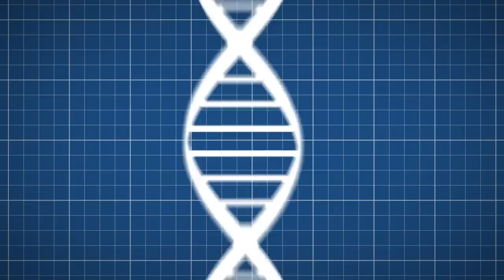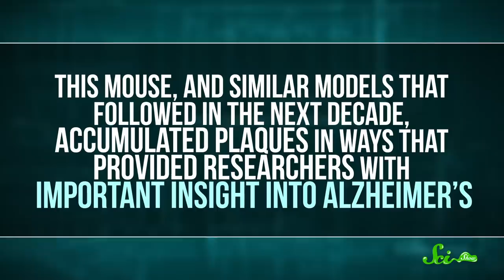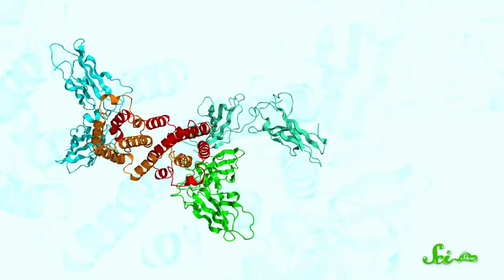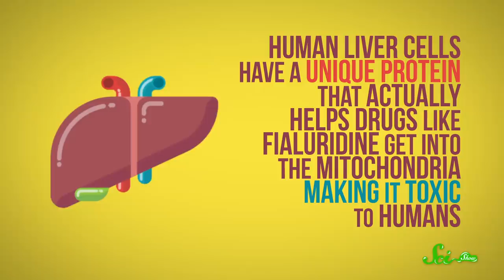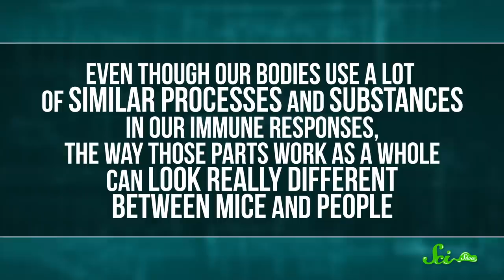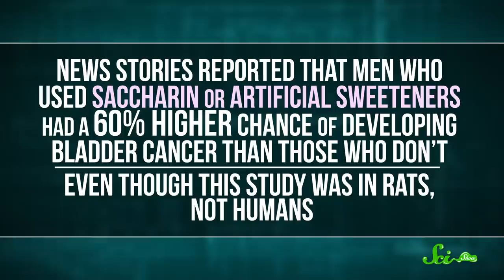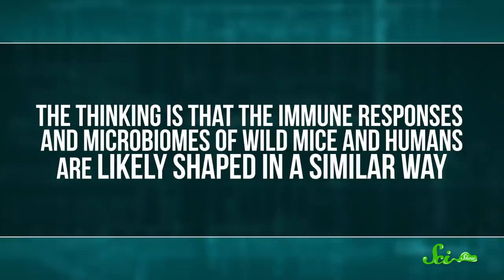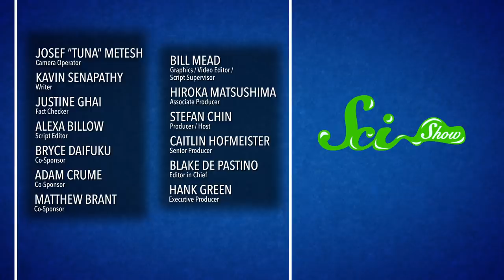6 Reasons We Have to Say a Study Was "In Mice"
A lot of our videos include the disclaimer "Mice aren't people." But why do we keep saying this, and if rodent studies aren't effective, why do we keep using them?